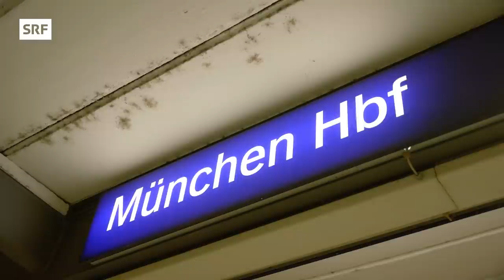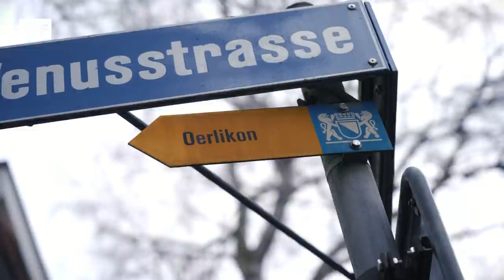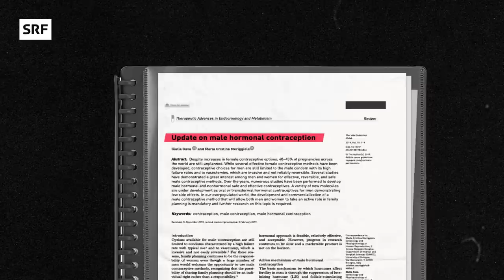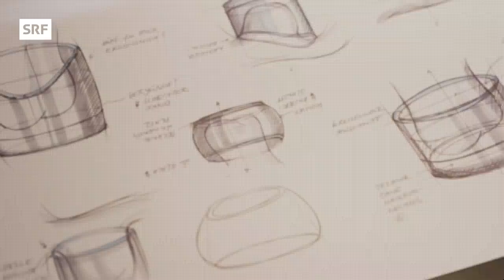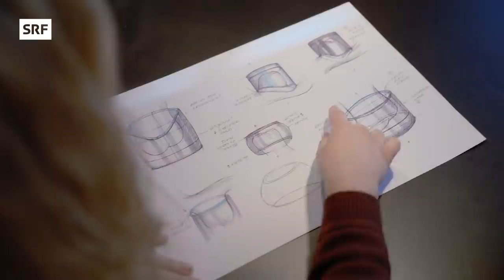Verhütung für den Mann – Welche Methoden gibt es? | Impact | SRF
Spirale, Pflaster, Pille, Spritze für Frauen und nur Kondom und Vasektomie für Männer. Seriously? Welche Methoden gibt es wirklich, um als Mensch mit Penis zu verhüten? Und wann kommen sie auf den Markt? Livio trifft auf unbekannte, aber interessante Methoden.

00:00 Intro
01:00 Braucht es mehr Verhütungsmethoden für Männer? – Livio fragt auf der Strasse nach.
02:43 Wie funktioniert thermische Verhütung für Männer mit dem Ring?
06:37 Wieso gibt es nicht mehr Verhütungsmethoden für Männer?
08:20 Hodenbaden 2.0? Zu Besuch bei Designerin Rebecca Weiss.
13:40 Wrap-Up Livio

▪️ Redaktion SRF Impact: Fabian Kohler, Balz Oertli, Livio Carlin
▪️ Realisation: Bilder & Freunde
▪️ Leitung: Lena Oppong

So abgefuckt und vielschichtig sie auch ist, wir wollen die Welt verstehen und schauen hin. Dafür machen wir Reportagen und zeigen, was echt passiert.